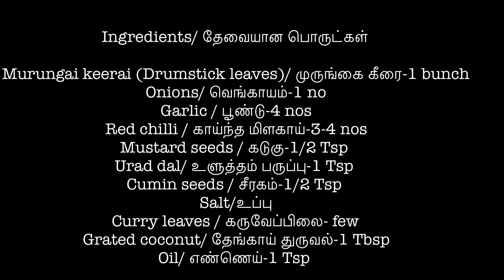Murungai Keerai Poriyal | முருங்கை கீரை பொரியல்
Murungai Keerai Poriyal-